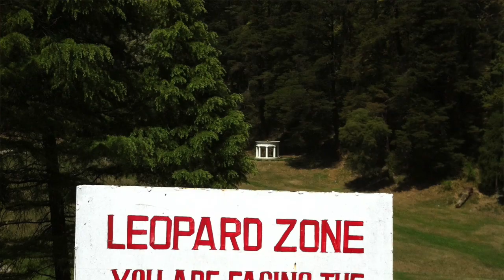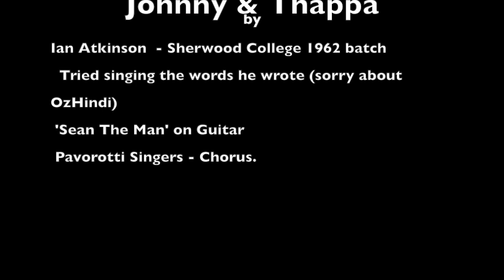For Johnny & Thappa from Australia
This video is about Johnny & Thappa ,teachers in Sherwood College, Nainital. With Love from Australia!